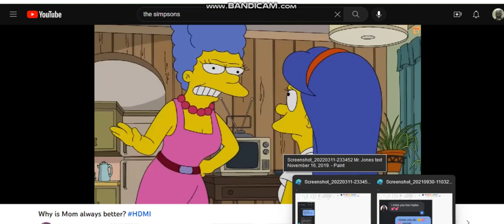Marge and her mother Simpsons picture.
I found another Simpsons photo with Marge as a Teenage with her mom had a conversation about not marrying Homer lol enjoy!